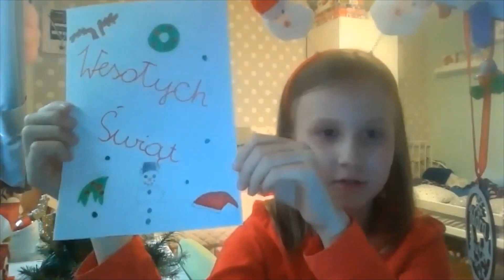Życzę Ci...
Życzenia na nadchodzące święta złożone przez uczniów naszej szkoły.